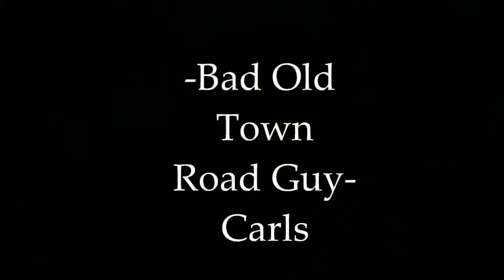bad old town road guy-Carls❤️(Bad Guy/ Old Town Road Mashup and Cover))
Bad Guy by- Billie Eilish
Old Town Road by- Lil Nas X